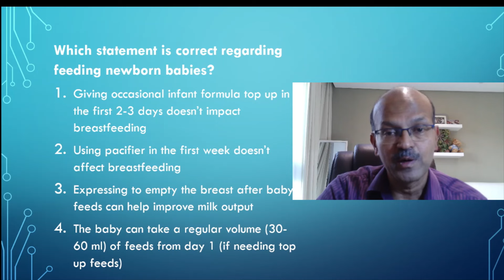What are the correct concepts related to feeding the newborn baby-MCQ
In this video, I discuss in MCQ format some important aspects of newborn feeding, especially why we should try to avoid formula feeding in the early stages of breastfeeding.
There are some situations where some infant formula top-up is needed despite the best intention of exclusive breastfeeding. In this video, I discuss the situations where this may be needed, and how we can support the mother to return to exclusive breast feeds, or at least give majority of the feeds as breast feeds. You can review this video